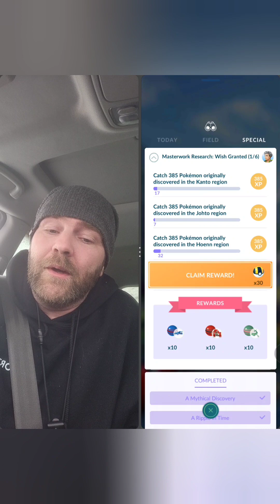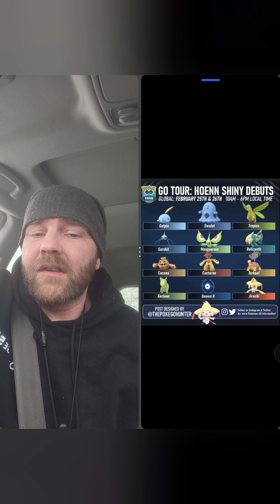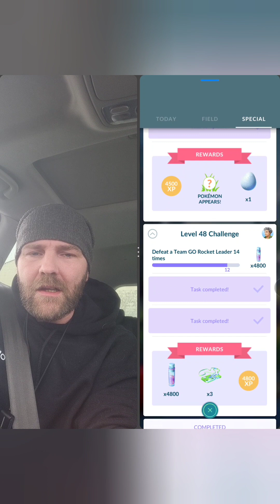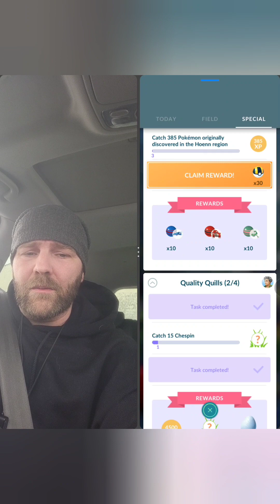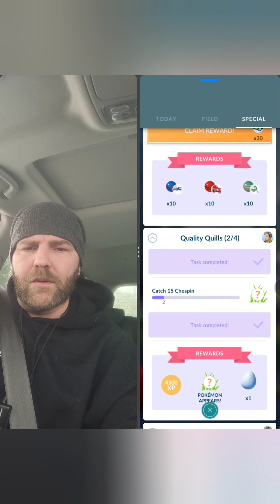Pokémon Go, The night before Go Tour Hoenn 2023. Things to do before the event starts.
Come checknout today's video